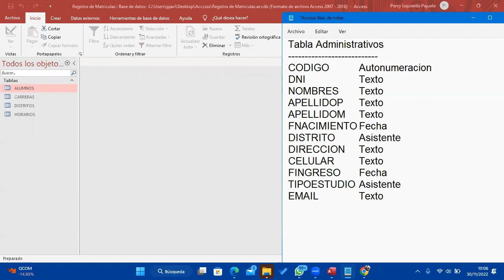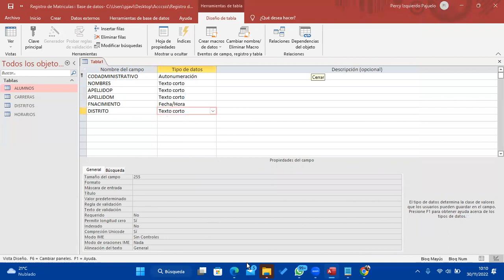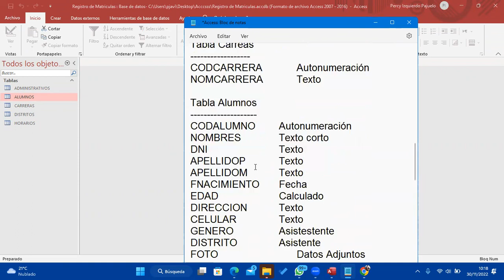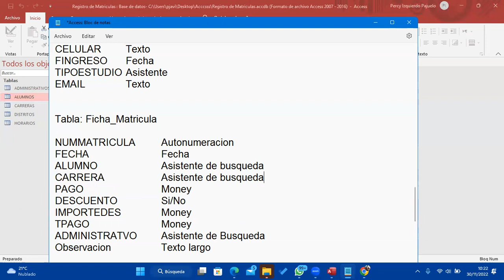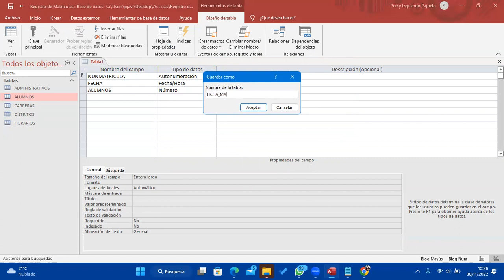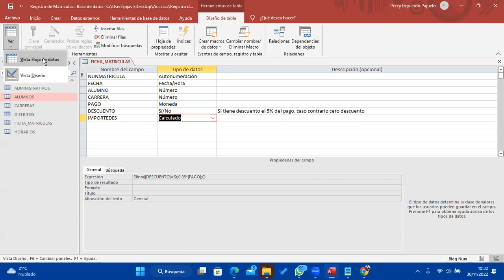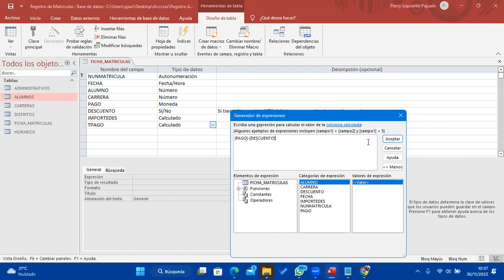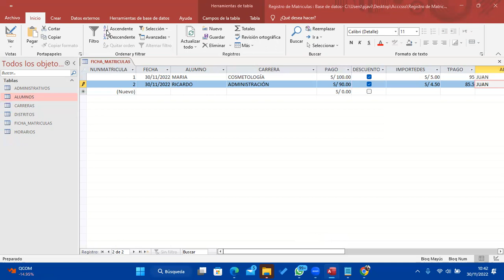Clase 02 Access 30-11